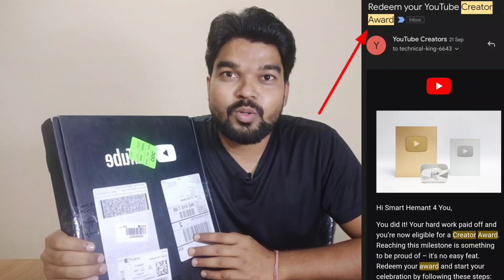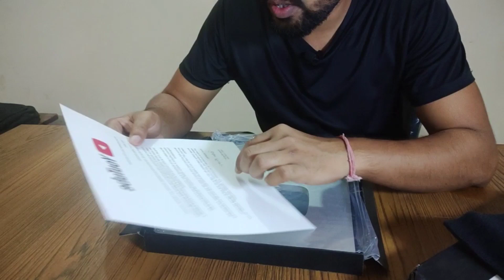Youtube Silver Play Button Unboxing Video | Silver Play Button Kab Milta hai Details? पूरी जानकारी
Hello Friends! This is HEMANT RAJPUT, In this video, I am going to unbox the Youtube Silver Play Button After 100K Subscribers🔥 in Hindi.

Similar Queries-
youtube silver play button kya hota hai
youtube silver play button income
silverplay button monthly income
youtube play button kaise order kare
how to apply youtube silver play button
how to apply for youtube silver play button 2022
how to get youtube silver play button
how to apply for silver play button
how to redeem silver play button
how to quailify for silver play button
silver play button unboxing
play button
how to claim youtube silver play button
how to apply Youtube silver play button after 100ksubscribers
youtube silver play button tracking
youtube silver play button redeem code
how to track youtube silver play button
youtube silver play button ke liye mail kaise karen